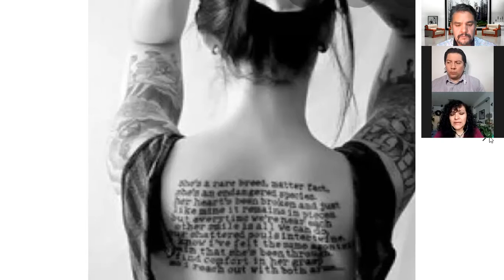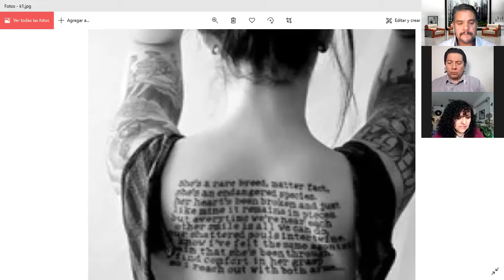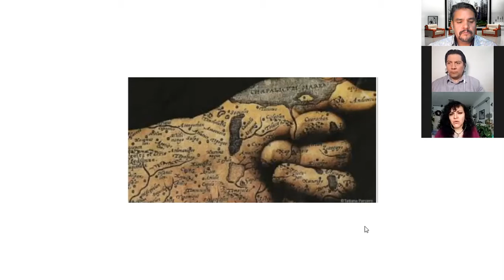EL LENGUAJE ES MAGIA. HOY EN "JUEVES DE MILAGROS" CON KATY LUVIANO EN UNERADIO.MX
En nuestro programa de hoy, en Los Sobrevivientes:

- El lenguaje es magia. Hoy en "Jueves de milagros" con KatyLuviano. ¿Cómo usas esa magia poderosa de las palabras?

-Twitter bloqueará las FALSAS noticias conspirativas y desinformativas acerca de la vacuna del Covid.

Todo esto y más, en nuestro programa de hoy, en Los Sobrevivientes de Uneradio y UneAbasto Radio!